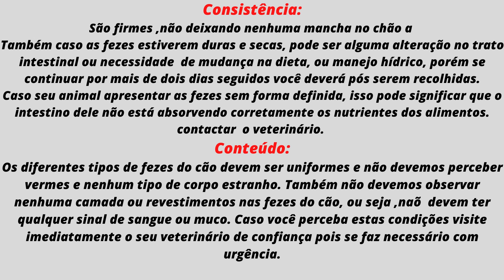ALTERAÇÕES NAS FEZES DO SEU CÃO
Este vídeo tem objetivo de mostrar um pouco do meu universo animal, tenho paixão pelos animais em geral,porém me dedico mais aos cães,gatos e coelhos,são eles que me rodeam no meu dia a dia.No vídeo mostro um pouco da rotina dos meus bichanos entre eles,passeios,caminhadas,brincadeiras,cuidados específicos tanto com os de raça ,como com os meus viralatinhas (srd), local onde vivem ;como o canil e a área onde costumam ficar.mostro também como interagem entre si.Espero que venha agradar á todos ,e procurarei ser bastante objetiva.